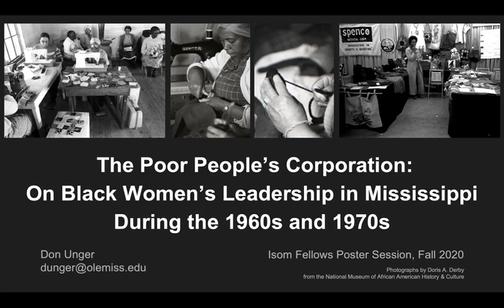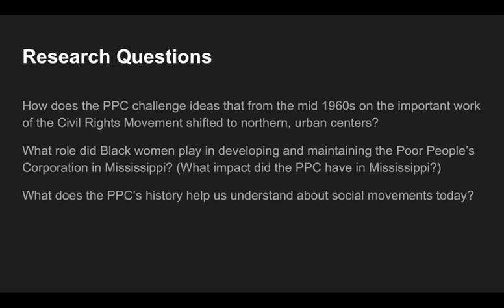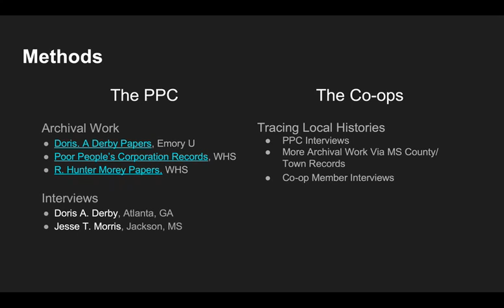Isom Fellows Poster Presentation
My poster pitch for the 2020 Isom Center Fellows Poster Session at the University of Mississippi on September 9, 2020.